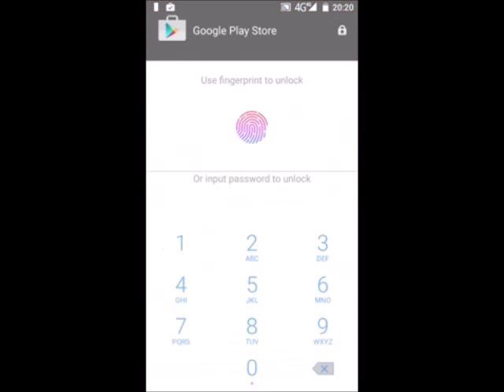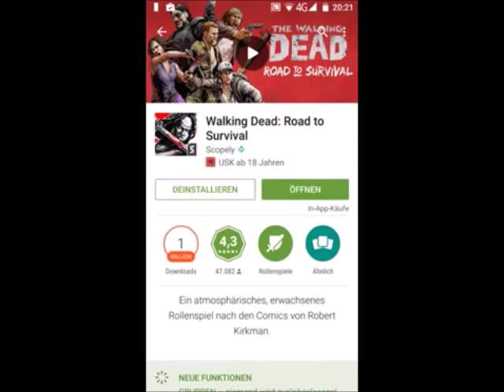Walking Dead Road to Survival GAME incl. Trailer SCREENCAST